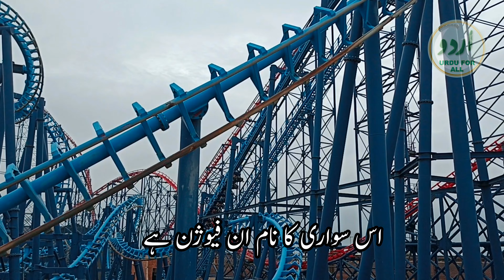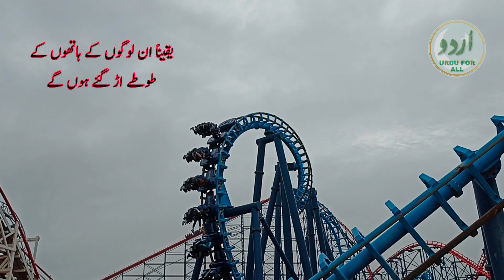Blackpool Pleasure Beach Resort England UK | برطانیہ | بلیک پول میں سواریاں | ब्लैकपूल प्लेज़र बीच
یہ پلیژر بیچ ریزورٹ ہے جسے پہلےبلیک پول پلیژر بیچ کہا  جاتا  تھا۔ یہ ایک تفریحی پارک ہے جو، شمال مغربی انگلینڈ کے شہر بلیک پول کے جنوبی ساحل پر واقع ہے۔ اس پارک کی بنیاد 1896 میں رکھی گئی تھی۔
یہ پارک بہت سے ریکارڈوں کا حامل ہے۔

اگرچہ بنیادی طور پر یہ کہانیاں، مضامین اور سرگرمیاں اردو جی سی ایس ای اور اردو او لیول کے طلبا، بیرون ملک پاکستانیوں اور ان  کے بچوں کو مد نظر رکھ کر بنائی گئی ہیں، ان سے مستفید ہر وہ شخص ہو سکتا ہے جو بہتر طریقے سے اردو لکھنا اور پڑھنا چاہتاہو۔